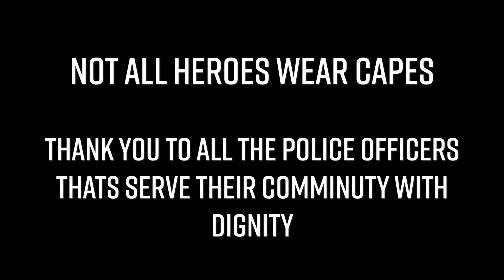7 Year Old Homeless Girl, ARRESTED for STEALING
Wow Guys, Can you believe we started off the month of April with 70,000 Subscribers?! That is INSANE!

We are seriously kicking butt with this channel and it's all thanks to you guys. You guys liking my videos and giving them a thumbs up is the new algorithm that gets videos shared out there to teach valuable life lessons

I promise to work day & night to continue to bring you guys some of the best content on the internet

I Love you guys from the bottom of me heart ❤❤❤